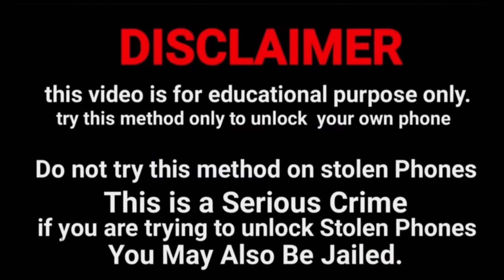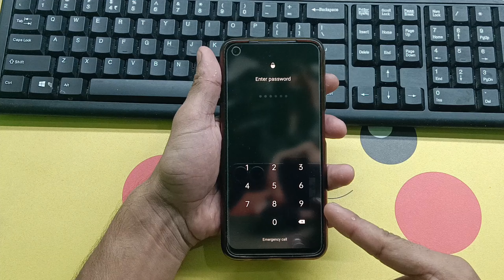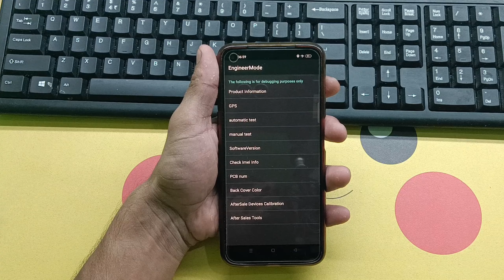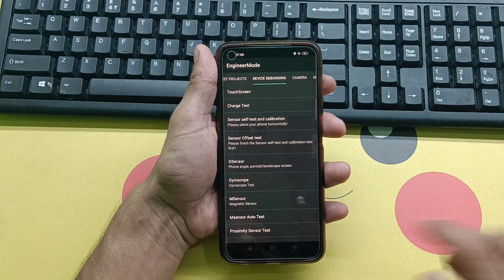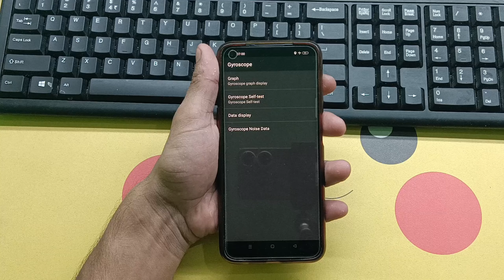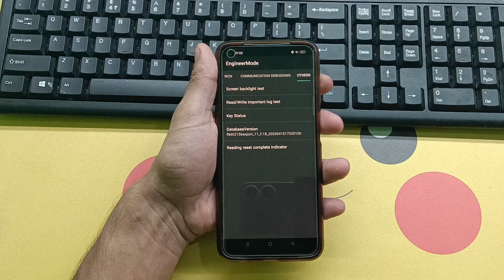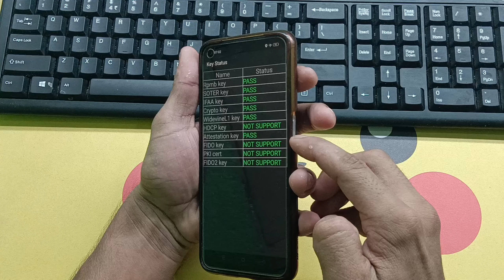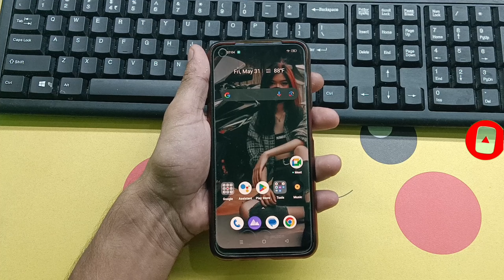Realme ka lock 🔒 todna sikhen | Realme mobile ka password 🔑 lock 🔒 todna sikhen | June 2024 Method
Realme Narzo ka lock 🔒 todna sikhen Realme Narzo ka password 🔑 lock 🔒 todna sikhen Realme Narzo ka pattern lock 🔒 todna sikhen Realme Narzo ka pin lock 🔒 todna sikhen

Realme Narzo 30 Pro ka lock 🔒 todna sikhen Realme Narzo 30 Pro ka password 🔑 lock 🔒 todna sikhen Realme Narzo 30 Pro ka pattern lock 🔒 todna sikhen Realme Narzo 30 Pro ka pin lock 🔒 todna sikhen

Realme 6 ka lock kaise khole Realme 6 ka password 🔑 lock kaise khole Realme 6 ka pattern lock 🔒 kaise khole Realme 6 ka pin lock 🔒 kaise khole

@Unlocking Platform

All Realme Mobile Phone Unlock 🔓 Password 🔑 Pattern Pin Fingerprint Lock Screen Lock Without Service Center Without Data Loss Without Computer Laptop Without Internet Connection

Realme mobile ka lock kaise tode Realme mobile ka password 🔑 lock kaise tode Realme mobile ka pattern lock 🔒 kaise tode Realme mobile ka pin lock 🔒 kaise tode

Realme mobile ka lock todna sikhen Realme mobile ka password 🔑 lock todna sikhen Realme mobile ka pattern lock 🔒 todna sikhen Realme mobile ka pin lock 🔒 todna sikhen